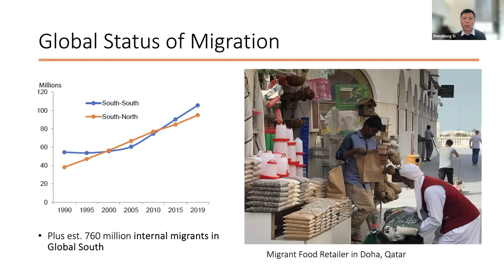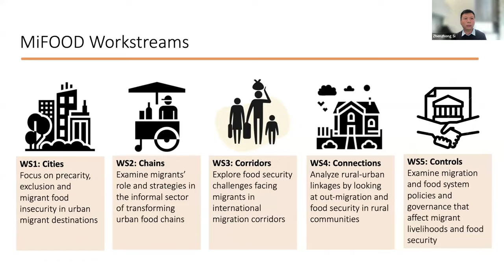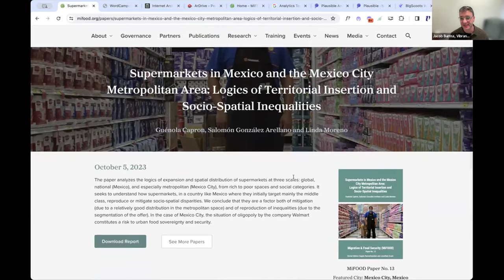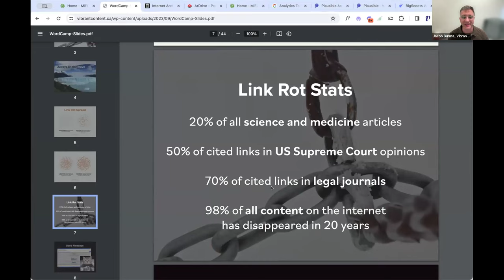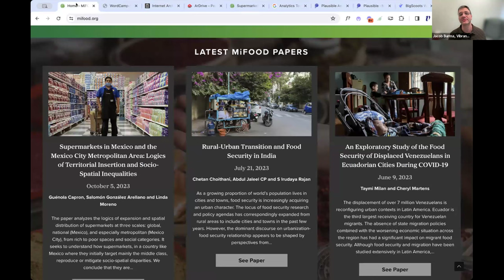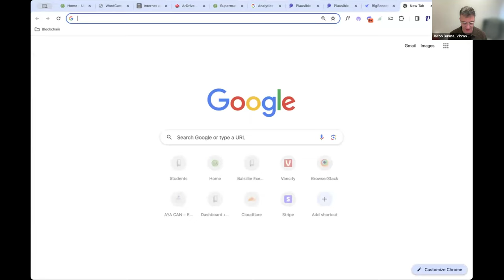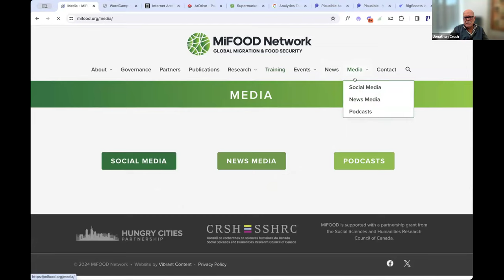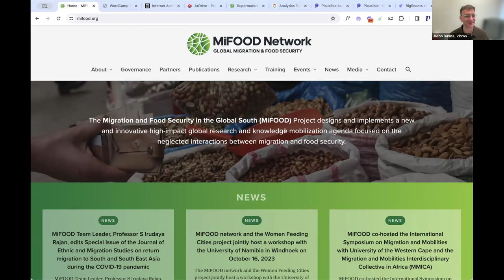Launch of the MiFOOD Network Website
The MiFOOD Network is thrilled to unveil their new website—an initiative spearheaded by the Hungry Cities Partnership (HCP) and funded by a Partnership Grant from the Social Sciences and Humanities Research Council of Canada (SSHRC). This platform is dedicated to advancing global research on the intricate relationship between migration and food security in the Global South.

About MiFOOD

The MiFOOD Project, hosted by HCP, focuses on neglected connections between migration and food security. Collaborating with over 90 researchers and partners across 13 countries, MiFOOD aims to enrich the global discourse on migration and food security, informing policies and empowering institutions to address vulnerabilities of migrants.